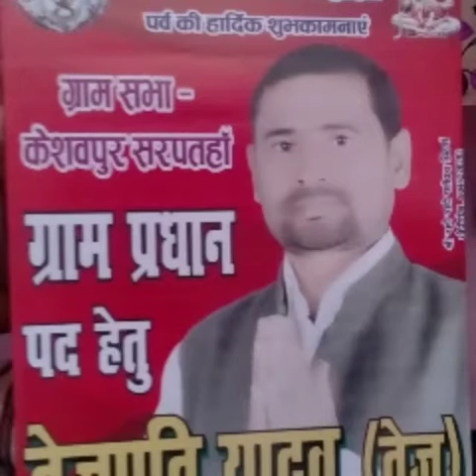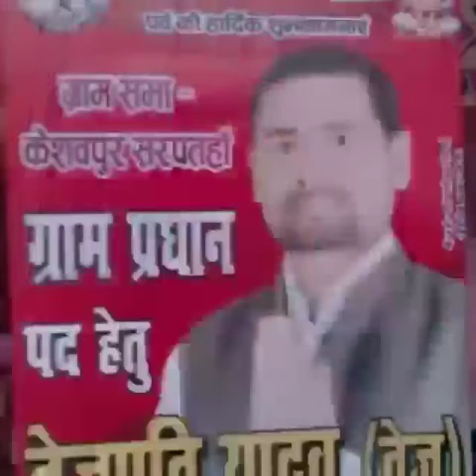🙏🙏चाचा जी को भारी मतों से विजयी बनाये 🙏🙏